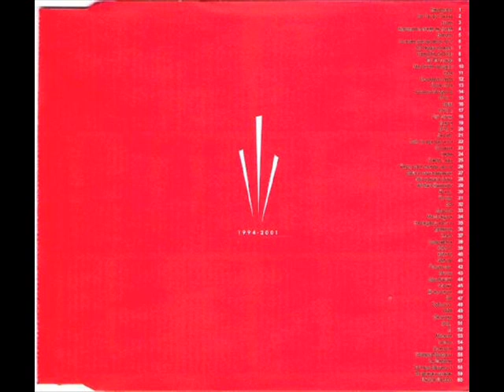Shogun -Todo lo que hay en tí.wmv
Música Alternativa Chilena.- Shogun - Fuego, el aumento